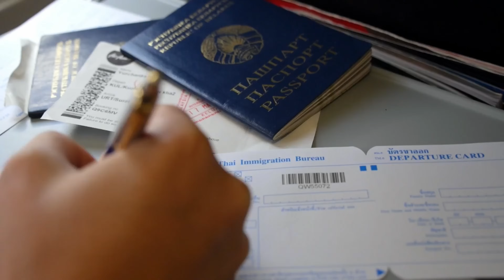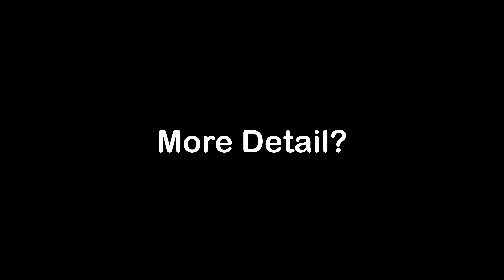How to Disappear: Advanced Tech Techniques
Some people want to disappear mostly because of fear for their safety. But as you will find out, disappearing requires planning. And the irony is that in order to successfully disappear, you must have a plan that you contrive beforehand, well ahead of the time that you'd ever think of disappearing.

In this video, we will show you a different thought process. You will think through the approaches of the threat that is hunting you down. And that will be the most effective way to understand how to evade this threat.

Brax Virtual Phone, De-Googled Phones, BytzVPN, BraxMail, BraxRouters are available Sign in to the platform to see the store. You will not be asked for personal information to sign up.